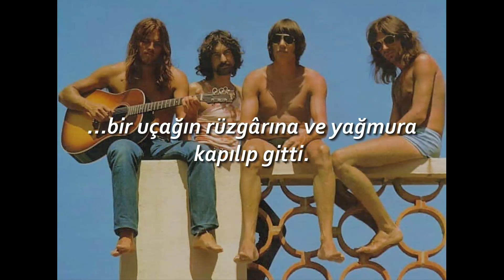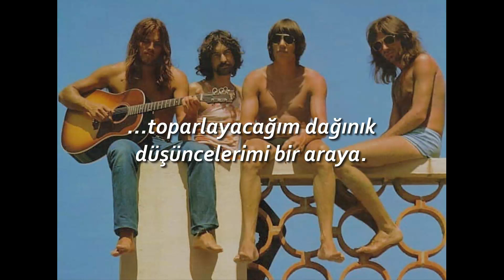Pink Floyd - San Tropez (Türkçe Çeviri)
Bu şarkıyı dinleyip tatile çıkma isteği gelenler,

As I reach for a peach
Slide a rind down behind
The sofa in San Tropez
Breakin' a stick with a brick on the sand
Ridin' a wave in the wake of an old sedan

Sleepin' alone in the drone of the darkness
Scratched by the sand that fell from my love
Deep in my dreams and I still hear her callin'
"If you're alone I'll come home"

Backward and homebound
The pigeon, the dove
Gone with the wind and the rain, on an airplane
Owning a home with no silver spoon
I'm drinking champagne like a good tycoon

Sooner than wait for a break in the weather
I'll gather my far-flung thoughts together
Speeding away on the wind to a new day
And if you're alone I'll come home

And I pause for a while by a country style
And listen to the things they say
Diggin' for gold with a hoe in my hand
Open a book take a look at the way things stand

And you're leading me down to the place by the sea
I hear your soft voice calling to me
Making a date for later by phone